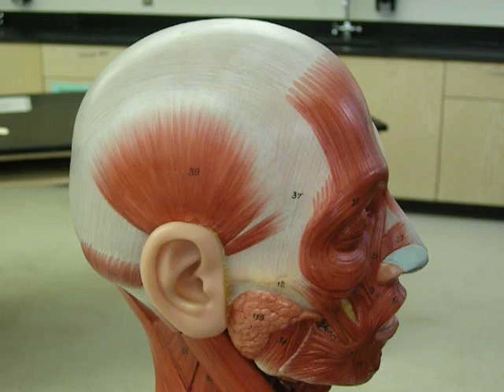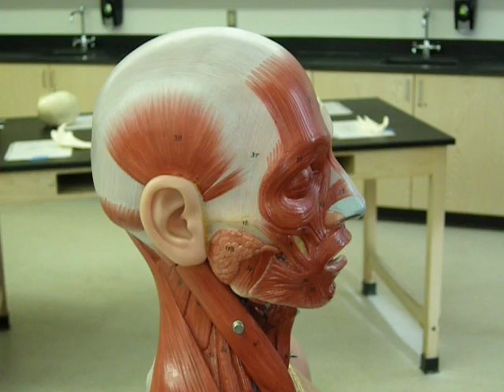Muscles of the Head 2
A detailed description of the muscles of the head.